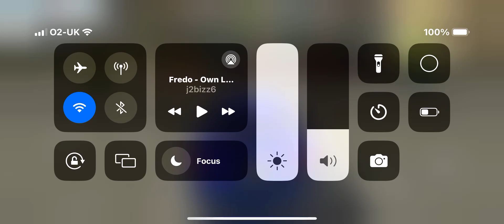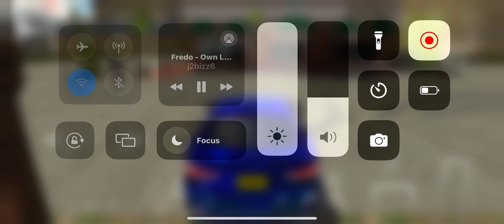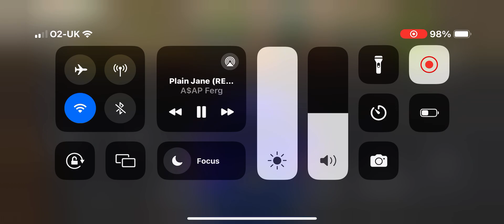car parking multiplayer Friday fun ￼